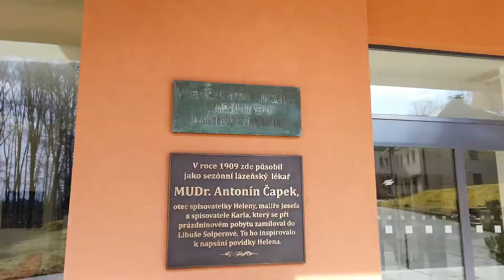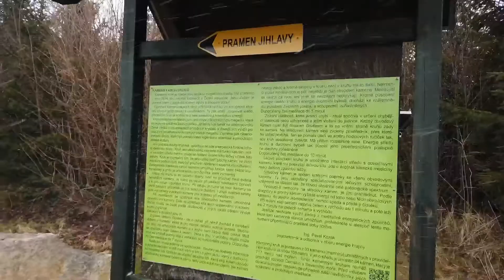Aprílové počasí na Svaté Kateřině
Resort Svatá Kateřina. První zmínka o vodoléčebných a klimatických lázních pochází ze 16. století. Povídá se, že zde nechal pán z Leskovce postavit kapličku jako poděkování za to, že se zdejším pramenem vyléčily jeho dcery Markéta a Kateřina. Lázně byly proslulé v 18. století, během 1. světové války vyhořely a obnoveny již nebyly. V současné době se zde nachází Resort Svatá Kateřina.